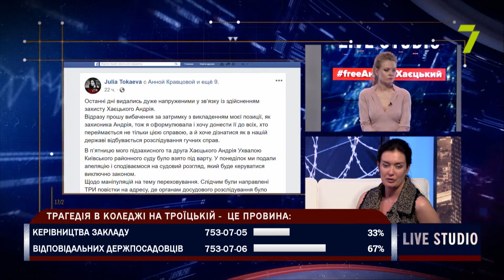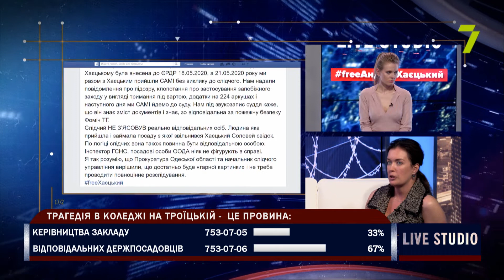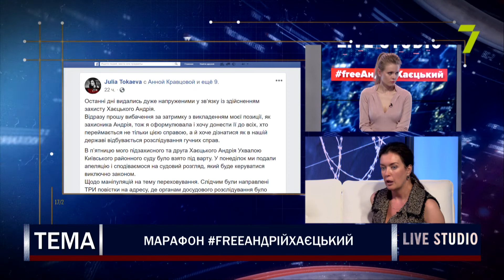Марафон freeАндрійХаєцький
Ганна Кравцова, головна редакторка 7 каналу
Лілія Леонідова, депутатка Одеської міської ради
Вікторія Роман, адвокатка
Юлія Токаєва, адвокатка